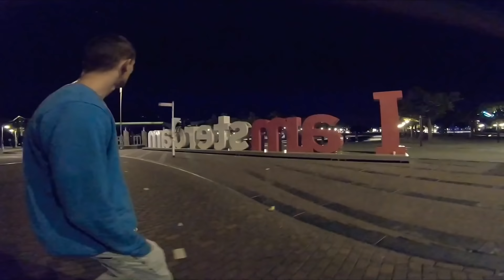Na weekend do Amsterdamu - akcja z prostytutkami, coffeeshopy